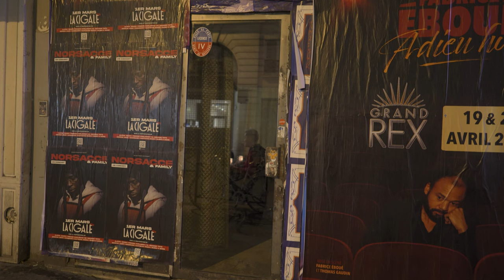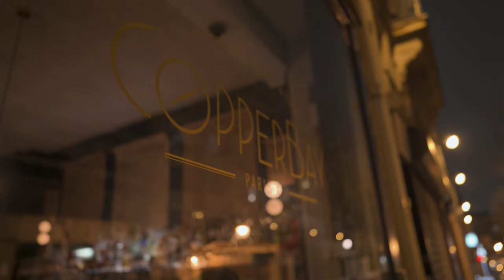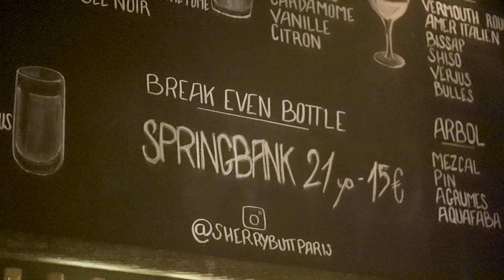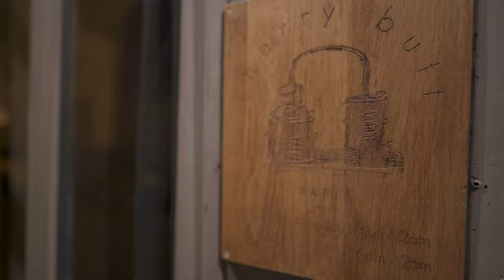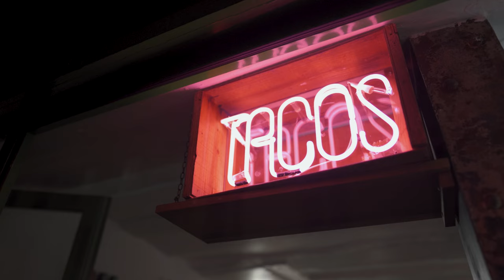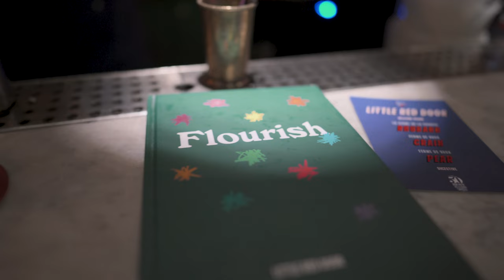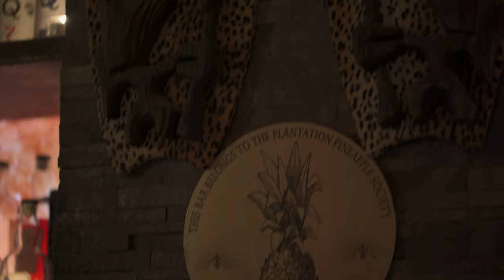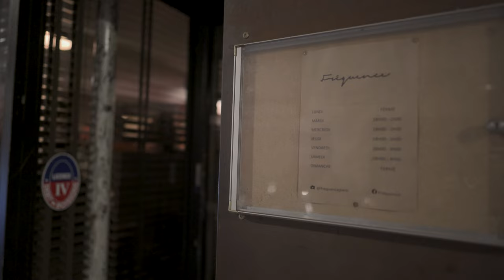I Went To All The Best Bars In Paris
Paris has a lot of great cocktail bars. So I went to all of them.

MY CAMERA
MY MAIN LOW LIGHT LENS
MY FAVOURITE LENS
CAMERA BAG
DRONE ZONE
THE #1 TOOL FOR LIFE

0:17 Le Syndicat
1:46 CopperBay
2:42 Divine
3:55 Harry's New York Bar
4:38 1802
6:09 Sherry Butt
7:37 Danico
9:02 Candelaria
10:46 Le Mary Celeste
11:36 Cambridge Public House
12:37 House Garden
13:41 Little Red Door
16:18 Dirty Dick
17:43 Frequence
19:10 OUTRO